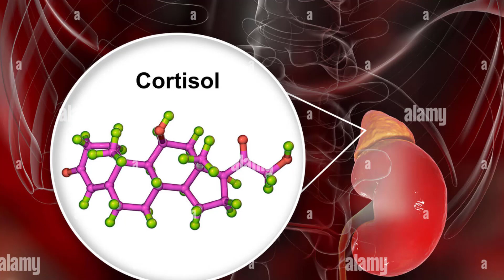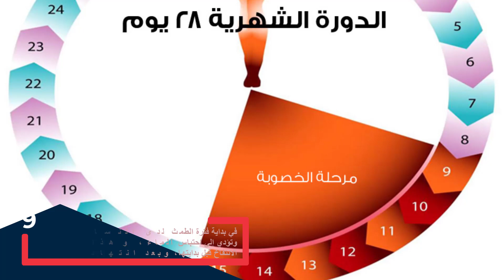أسباب وطرق التخلص من احتباس الماء بالجسم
لطلب منتوجاتنا إتصلوا على 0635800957 أو عبر متجرنا الإلكتروني
لدعم القناة 🎁:
زوروا موقع كيتو مع جواد لتتبع وزنكم و
صحتكم بالمجان
للمزيد من المعلومات تفضلو بالدخول للمجموعة على الفيسبوك .

مرحبا بكم في مجموعتنا على الواتساب

نضع بين أيديكم البريد الالكتروني أسفله لأي تساؤل نجيبكم إن شاء الله

لمشاهدة الفيديوهات  زورو قناة
KETO WITH JAOUAD.

فيديو خاص بوصفات الكيتو دايت وكل مايخص المطبخ الكيتوني وجبات كيتونية سهلة التحضير خاصة لحمية الكيتو دايت وتنفع لمتتبعي حمية قرطاي و مرضى السكري
▬▬▬▬▬▬▬▬▬▬▬ஜ۩۞۩ஜ▬▬▬▬▬▬▬▬▬▬▬▬▬
               ▓▓▓▒▒▒░░░ KETO WITH JAOUAD ░░░▒▒▒▓▓▓
كيتو دايت
وجبات كيتو دايت
حلو الكيتو دايت
تشيز كيك كيتو نية
وصفات كيتونية
اكل كيتوني
طبخ كيتوني
ريجيم الكيتو
حمية الكيتو دايت
low carb love
low carb
low carb food
lowcarbcomedy
low carb diet
low carb bread
lowcarbcomedy big head
low carb recipe
low carb leche flan
lowcarbrecipeideas bread
low carb pancake
low carb cake
keto diet uk
keto diets
keto dieting
keto diet definition
ketodietcalculator
ketodiet buddy
keto diet
keto diet meaning
keto diet wiki
keto diet plan free pdf
keto diet pills
keto dieta
keto dieta przepisy
keto dieta menu
keto dieta jedilnik
keto dietary supplements
keto dieta mk
keto dieta meniu
keto dieta meni
keto dieta lt
keto dieta recepty
low carb zuppa toscana
lowcarbyum
low carb wraps
lowcarbstateofmind
lowcarbspark
low carbs
low carb quiche
low carb pasta
lowcarbonsg
low carbon
lowcarbnorma
low carb nomad
low carb keto recipes
low carb vegetables
low carb meals
low carb bread
low carb recipes
low carb fruits
low carb lunch
low carb snacks
lowcarbinspirations
lowcarbingasian
low carb ice cream
low carb grocery
low carb foods
lowcarbeau
low carb
low carb diet
lowcarbchef
lowcarbcomedy
low carb cereal
low carb breakfast
lowcarbalpha
low carb alcoholic drinks
تحدي خسارة الوزن
تحدي خسارة الوزن في شهر
تحدي خسارة الوزن في اسبوع
تحدي خسارة الوزن راس الخيمة
تحدي خساره الوزن